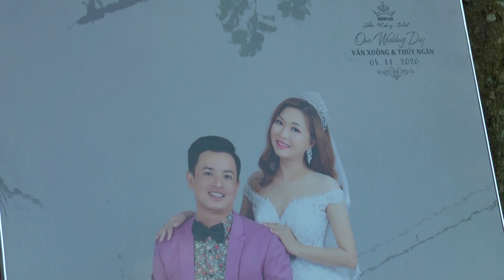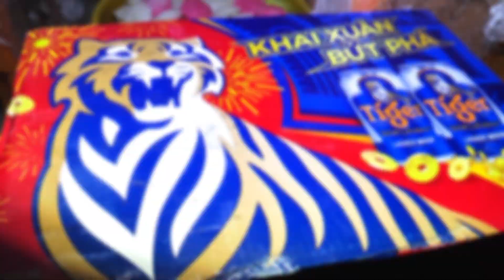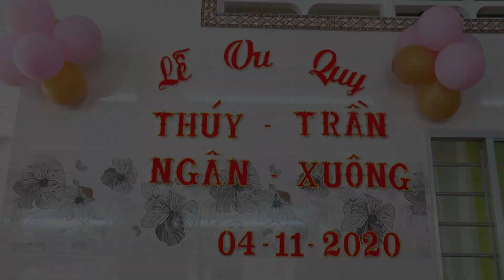THUY NGAN & VAN XUONG